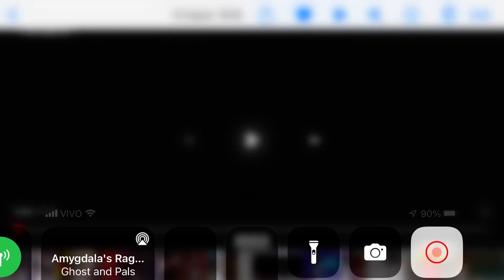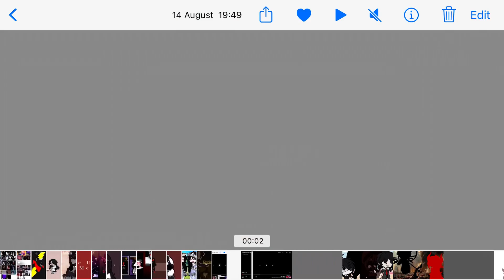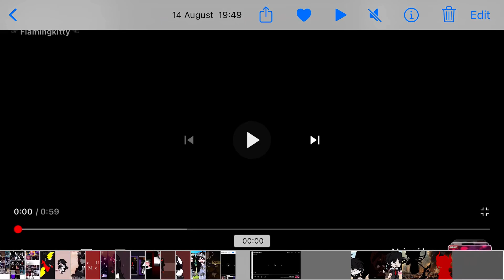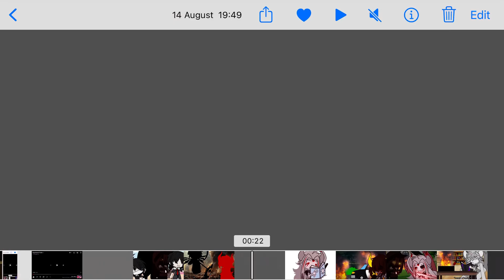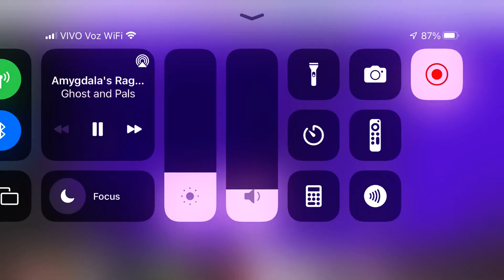Experiment subject amv tryphobia